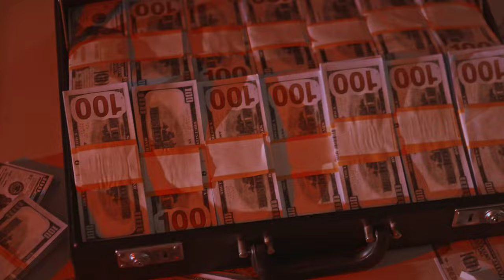Jennifer Lopez a pesi INNOSS'B $ 200,000 pona production ya Beverly hills